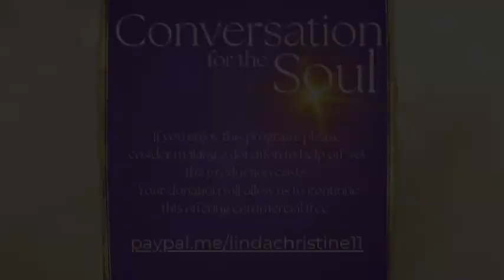Nikki Karis- episode 89 : Conscious Awakening | Gematria | Kennedy & Trump Connection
Today's conversation is with Nikki Karis.  Nikki is an attorney, author, inspiring speaker, creative entrepreneur, animal lover

This is our best way to get our content noticed by others so they can explore these ideas and learn through these beautiful, expanding, heart-centered teachers during this challenging time on our planet.

On todays episode, Nikki and I talk about her story of coming into her conscious awakening and the many synchronicities she uncovered on her journey. We then take a deep dive into a modality called gematria.  To me, gematria is very much like decoding the matrix. Nikki has so much to share around Mary Madeleine and Christ as it relates to gematria. She has also uncovered so many correlations between Donald Trump and John Kennedy as well. Please understand, this is not a political commentary whatsoever, it is merely showing how the two relate when it comes to gematria. I found it fascinating. This conversation will certainly get you thinking.

If you would like more information about Nikki Karis or want to purchase any of her books, you can find her

If you enjoy this content, please consider a donation to assist in off setting our costs so we can continue to provide everyone with free content.

Deep soul love,
Linda Christine